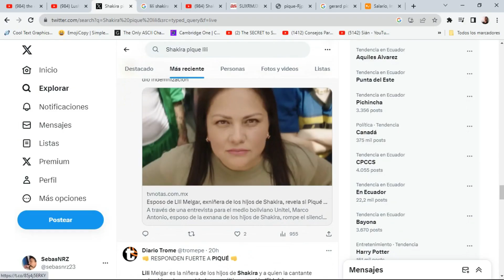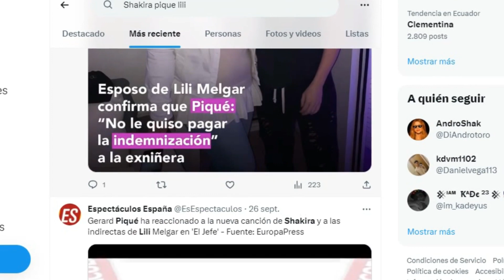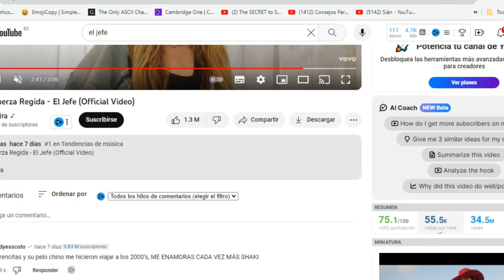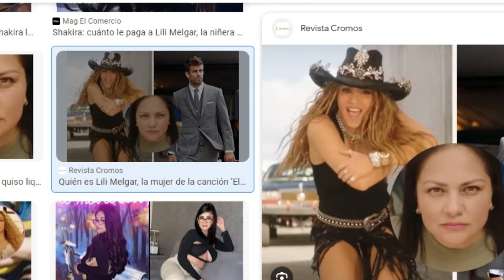Pique FURISO trás Revelación de Lili HACIA SHAKIRA *Ni se lo esperaba*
Pique FURISO trás Revelación de Lili HACIA SHAKIRA *Ni se lo esperaba* adicionando con el jefe, Siete y treinta, ha sonado la alarma

Otro día de